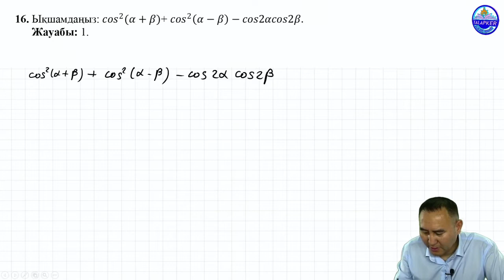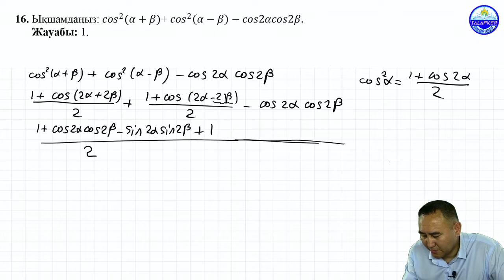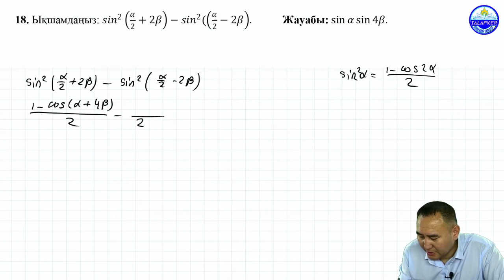Тригонометриялық формуласын қолданып шешіңіз